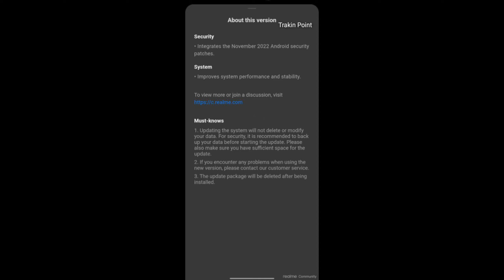Realme Narzo 50 Pro 5G New Update Android 13 A.07 New Update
Trakin Point

Desclaimer - Just For Science, Technology & Education
Provided by Trakin Point

Video Highlights

About : Trakin Point is a YouTube Channel, where you will find science, technology & education videos in Hindi, New Video is Posted Everyday :